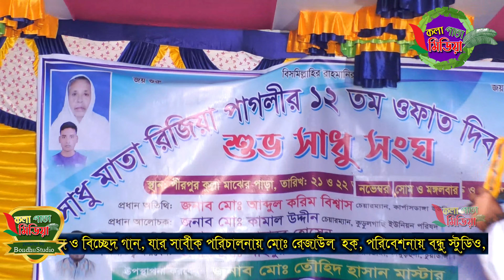গুরু তোমার নামলয়ে তরি ভাসায় । Guru tomara namalaye tari bhasaya । presentes by BondhuStudio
আপনাদের ভালোবাসায় কলা পাতা মিডিয়া ইউটিউব চ্যানেল ইতিমধ্যে যাত্রা শুরু করেছে । আশা করি সামনের দিন গুলোতে আপনাদের পাশে পাবো । গান ভরা শিরোনাম নয়,ভালো মান সম্পন্ন বাউল ও পালা গান উপস্থাপন করাই আমাদের লক্ষ্য,আমাদের সকল ভিডিও গুলো আপনারা দেখবেন, আশা করি আপনাদের ভালো লাগবে, আর ভালো না লাগলে গঠন মূলক সমালোচনা করবেন,আমরা সাদরে গ্রহন করবো। যদি এর একটি অনুষ্টানও আপনাদের ভালো লাগে তবেই এই চ্যানেলের যাত্রা সার্থক। প্রযোজকঃ *কলা পাতা মিডিয়া **ইউটিউব চ্যানেল পরিচালক মো: রেজাউল হক মোবাইলঃ 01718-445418 **সার্বিক ব্যবস্তাপনায় লিখন খান মোবাইল.. 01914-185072 How To Rank Youtube Videos On Frist Page 2022 Bangla? Youtube Seo Tips? How To Rank Video On Youtube Fast 2022 Bangla? youtube